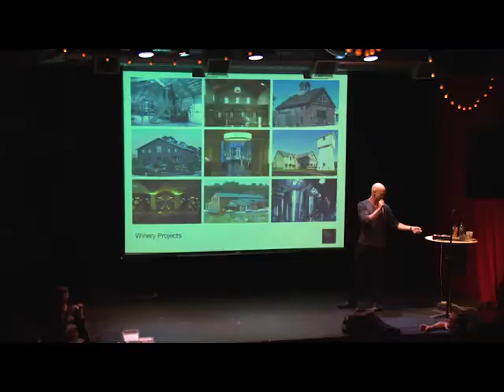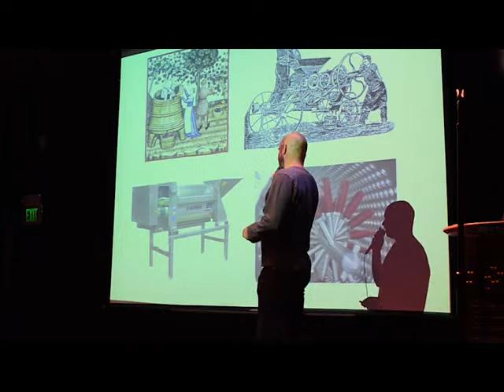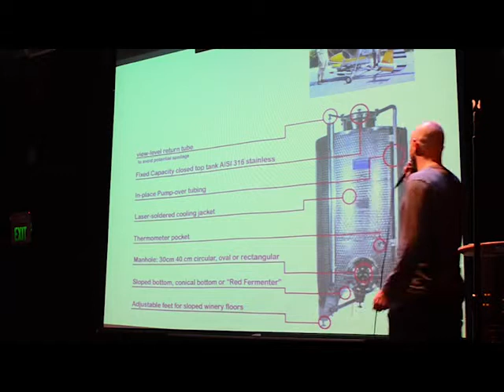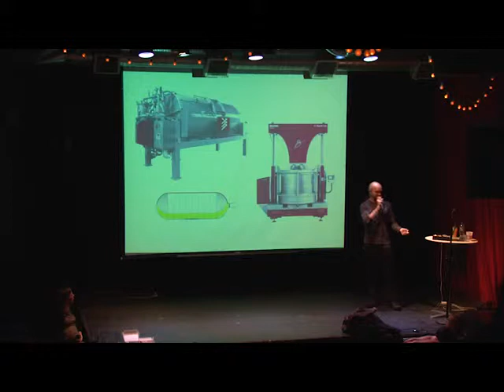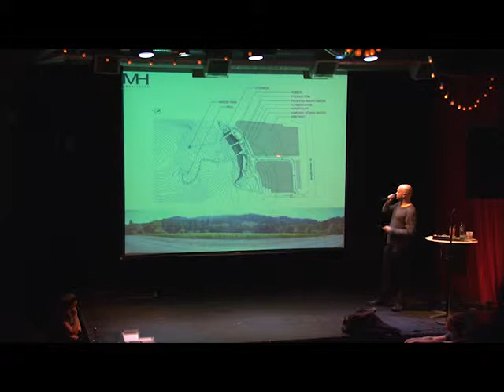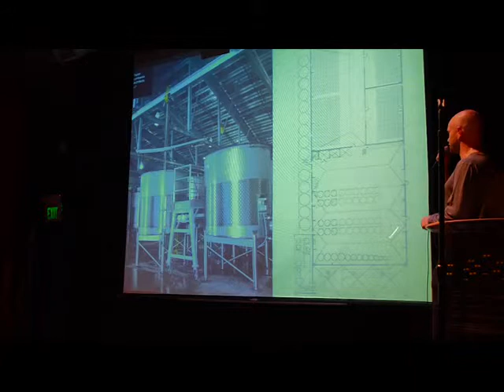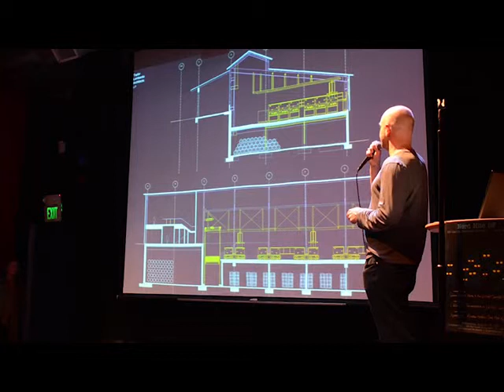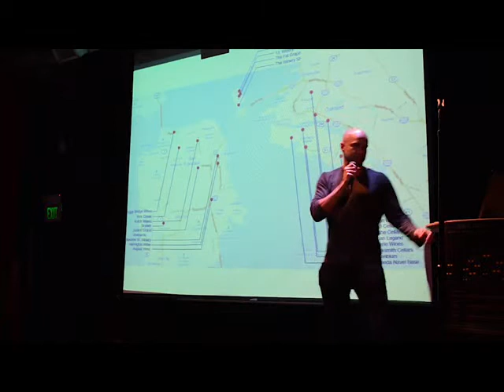Nerd Nite SF: "Calibrating Fermentation in Dr. No's Lair" by Matt Hollis, 8/17/2011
Secret complexes buried beneath an innocent-seeming hillside. Stainless steel cauldrons containing one of the world's most treasured commodities. High-tech laboratories in search of the perfect formula for wealth and fame. What is this, a James Bond movie? Some kind of mad science? No! This is the unknown world of winery architecture! Architect Matt Hollis will give you a crash course on the surprisingly complex, and occasionally odd, province of winery-building.

Matt is an avid surfer and San Francisco native from a family of artistic wine devotees. As principal of MH Architects and consultant to other architects, he has contributed to the design and construction of over 20 different wineries in the last 10 years. When he's not designing wineries or drinking their output, he watches old James Bond movies with his family.